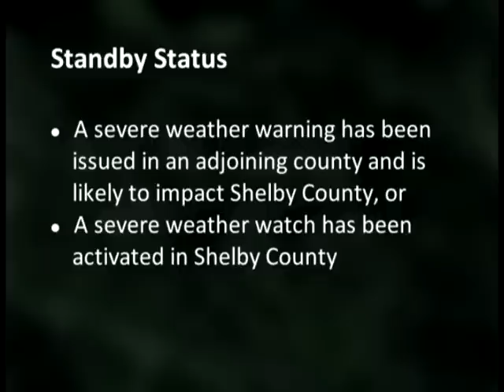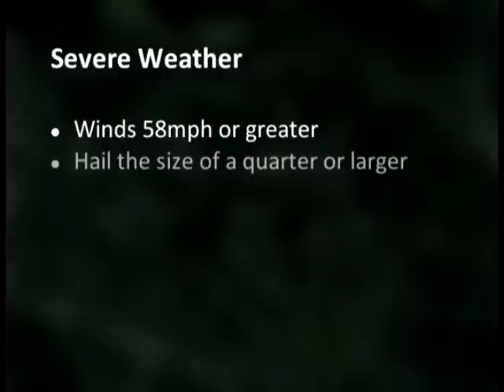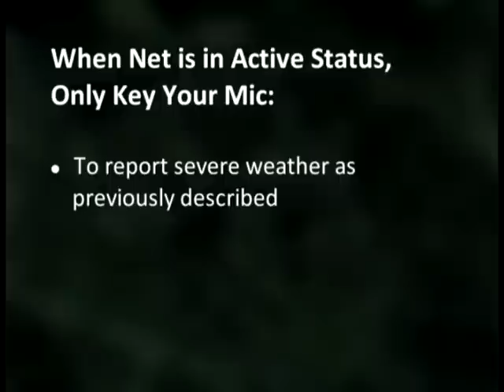Shelby County, AL ARES Training Video - Apr 2011 Tornadoes.mpg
A brief video detailing the criteria for both standby and active modes during an ARES severe weather net, and helpful information for Net Control Stations and net participants. Amateur Radio clubs and ARES organizations are welcome to post this to their websites if the entire, unedited video is used. If you'd like to use the script to make your own video, without using the video images or the audio, that's fine, too.